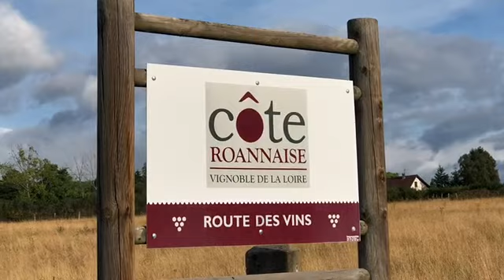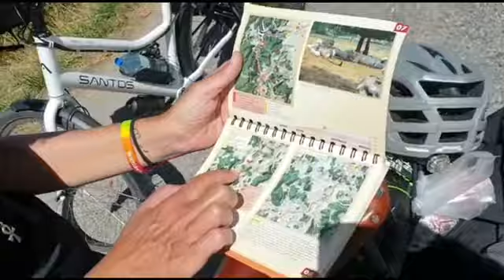Dag 12 Fietsen Eindhoven Avignon en terug | Renaison naar Ambert 2020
Muziek: Charles Aznavour
Route Paul Benjaminse